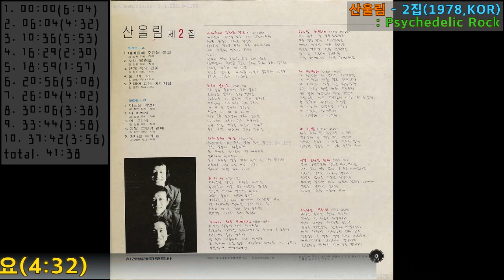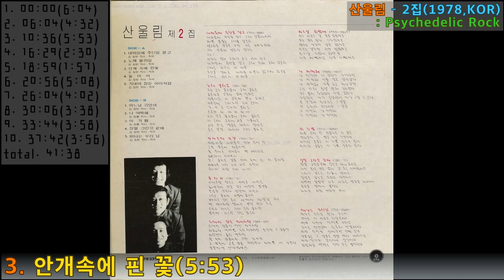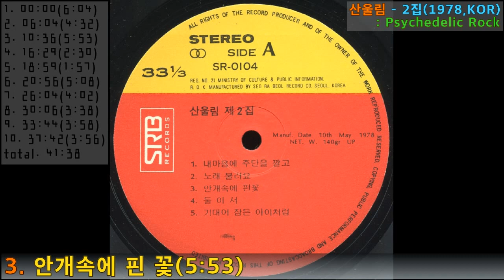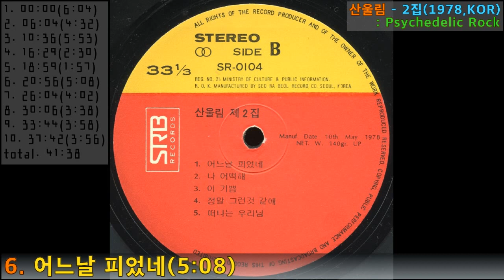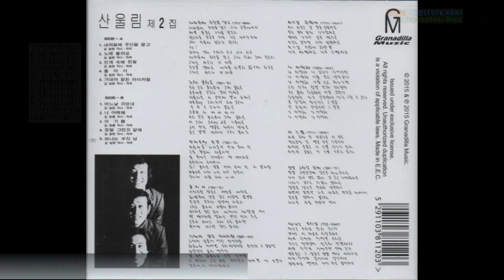[Etc F.A]#38. 산울림 - 2집(1978,KOR)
Masterpiece Etc. Album
#38. 산울림 - 2집(1978,KOR)
: Psychedelic Rock
1. 내 마음에 주단을 깔고   작사:김창완 작곡:김창완
2. 노래 불러요   작사:김창완 작곡:김창완
3. 안개속에 핀 꽃   작사:김창완 작곡:김창완
4. 둘이서   작사:김창완 작곡:김창완
5. 기대어 잠든 아이처럼   작사:김창완 작곡:김창완
6. 어느날 피었네   작사:김창완 작곡:김창완
7. 나 어떡해   작사:김창훈 작곡:김창훈
8. 이 기쁨   작사:김창훈 작곡:김창훈
9. 정말 그런 것 같애   작사:김창완 작곡:김창완
10. 떠나는 우리님   작사:김창완 작곡:김창완

Performed by 산울림 1기 (1977)
- 김창완 : 보컬, 기타
- 김창훈 : 보컬, 베이스 기타
- 김창익 : 드럼